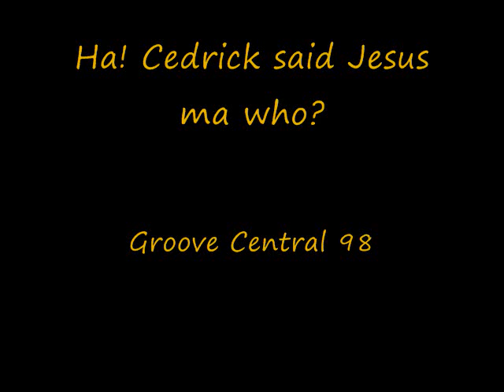POWER of JESUS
Rated pg-13 for foul mouth indian.
A Groove Central video from 1998. Starring Dereck Vincent, Kevin mulinare, and Frederick Ross Ashmead 5.
The movie was made just so Cedrick could where the jeans I bought from a thrift store(I miss those ugly dollar bill jeans). The beating of Kevin is mostly real, and the movie has no ending what so ever! ENJOY